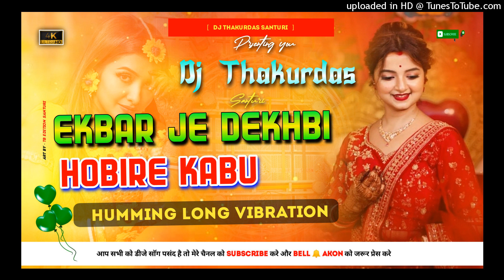purulia Akbar Je Dekhbi Hobire Kabu Humming Long Vibration Dj Thakurdas Santuri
Akbar Je Dekhbi Hobire Kabu Humming Long Vibration Dj Thakurdas Santuri

একবার যে দেখবি হবিরে কাবু/ekbar je dekhbi hobire kabu new purulia song 2023/new purulia video 2023
purulia bangla video
trending purulia video
new trending purulia video
manbhum song
new purulia trening video 2023
new trending purulia video 2023
manbhum hit song
manbhum new song
shankar tantubai
purulia video song,new purulia video song
new purulia video song 2022
new purulia video song 2023
jhumar
dj song
shikari
mira das
purulia song
manbhum bits

Humming Long Vibration Dj song